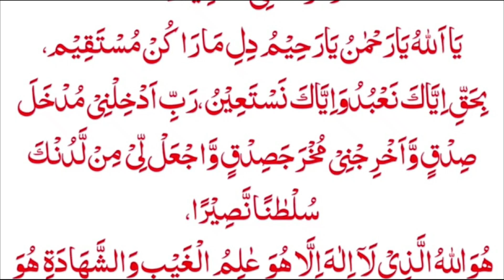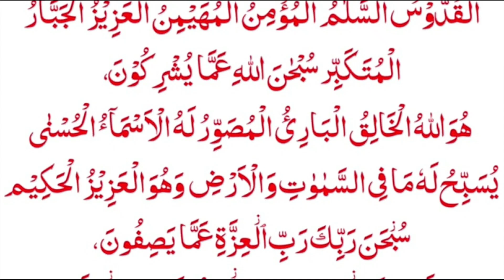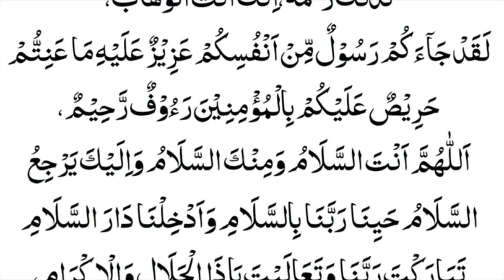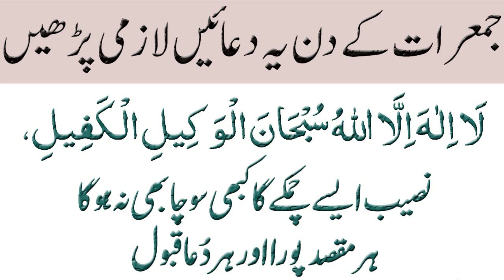Jumerat ka wazifa Namaz Baad Powrful Doay Muskal Hajat Ep.15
In this video.ap jumrat k din ka Wazifa sonain gy Jo apky home.business.aur success main boht azafa kry ga.bcz ye Qurani kalmat hain.Jumerat ka wazifa Namaz Isha Bad Dua Jazak Allah Jumerat Namaz Powrful Wazifa  Muskal Hajat Ep.07
Jumerat ka wazifa Namaz Baad Powrful Doay Muskal Hajat Ep.07